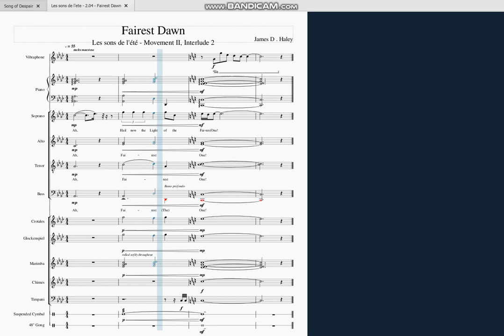Fairest Dawn - Les sons de l'été - Movement II, Interlude 2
The second of two brief interludes in the second movement. Transitions the piece back to the key of C major from the A-flat major of the second theme. The third theme follows immediately with minimal pause.